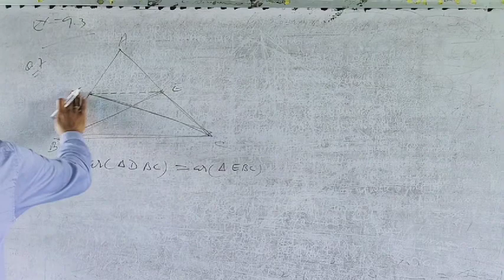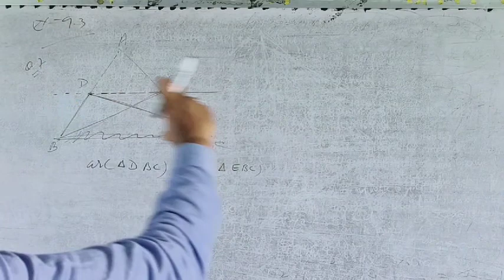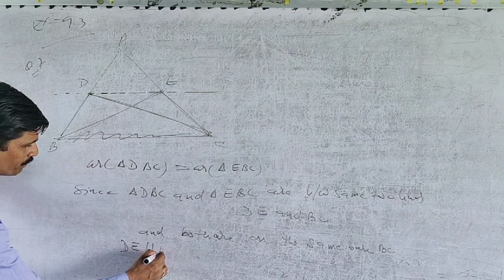Point d and e are on the sides ab and ac of triangle ABC such that area of the DBC is equal .